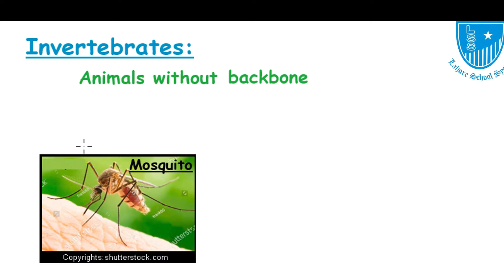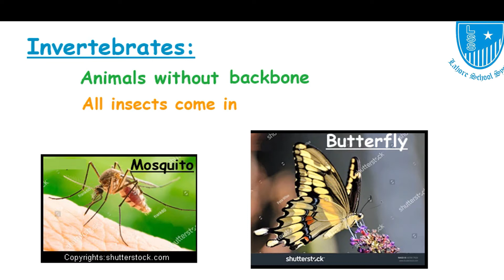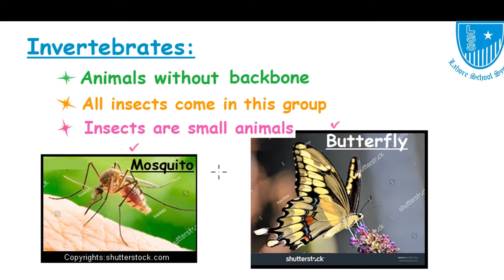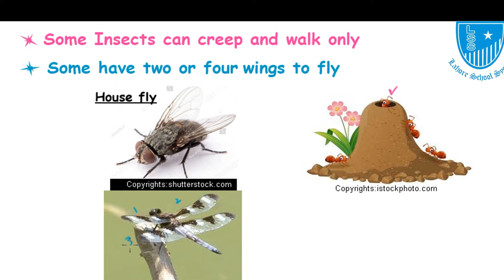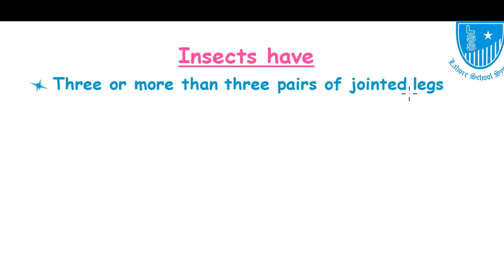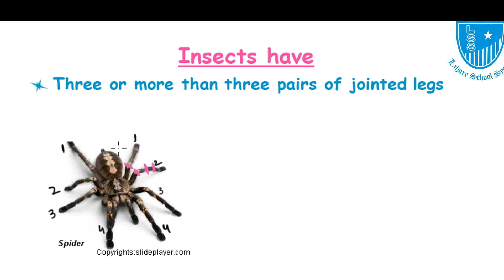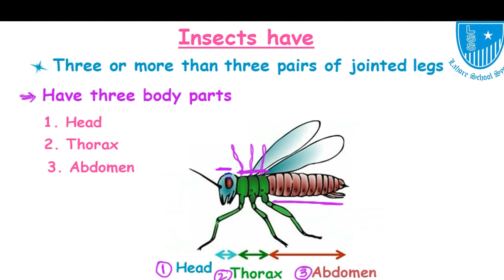Grade 5 Science Lecture 12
understanding of Invertebrates